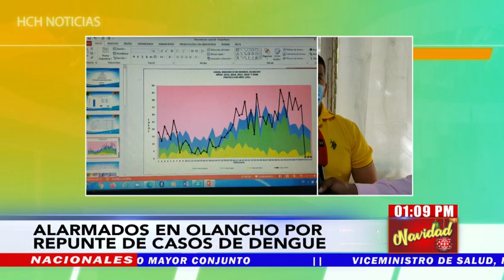Casos de dengue se disparan en Olancho